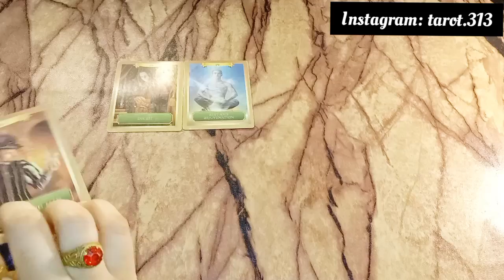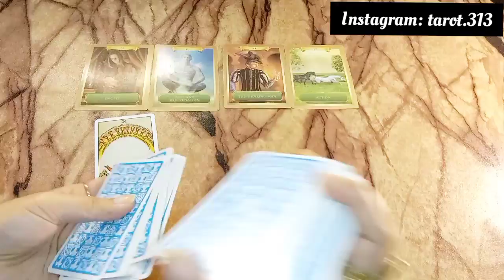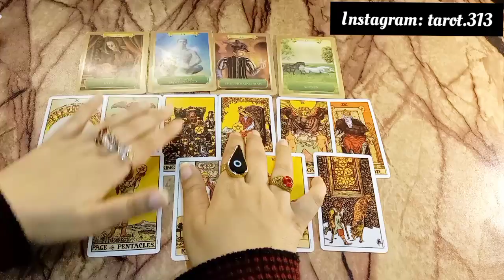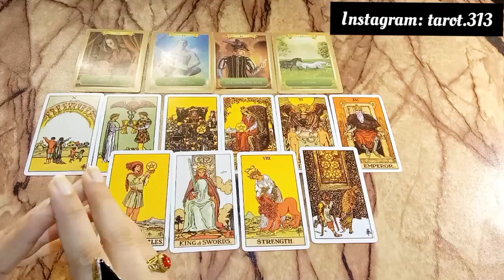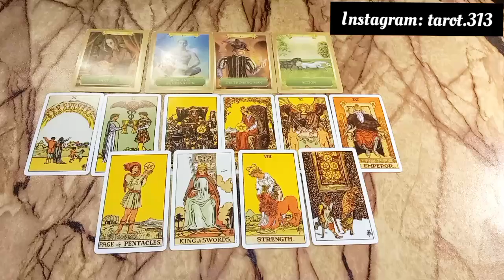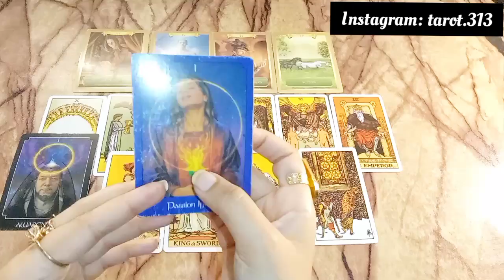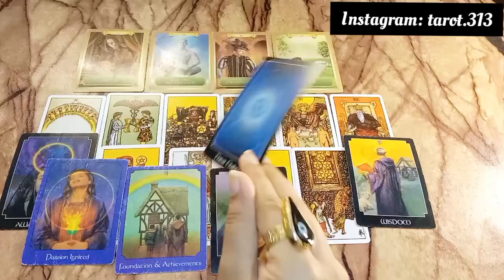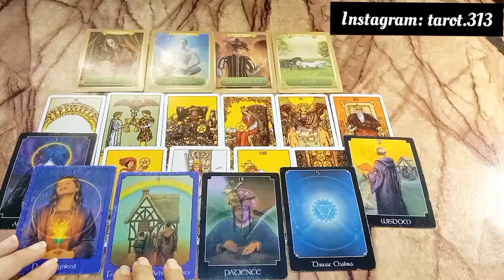Their Deep Feelings/thoughts for you💞 General timeless 🔮 Hindi urdu 🔮